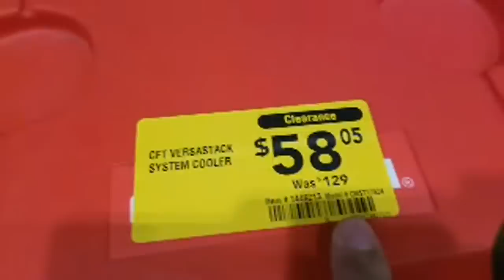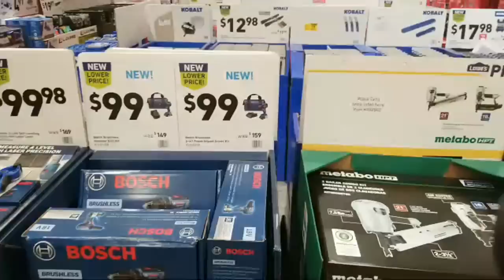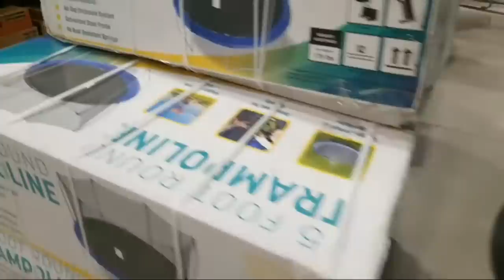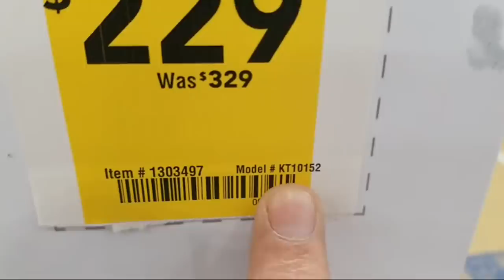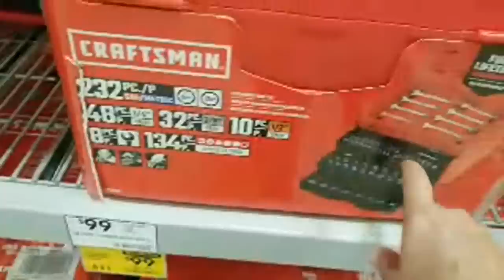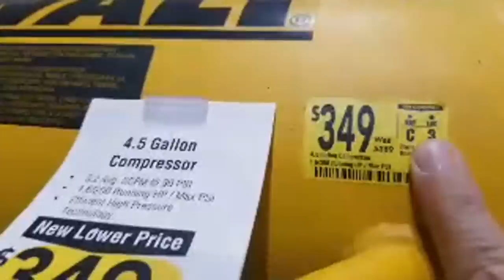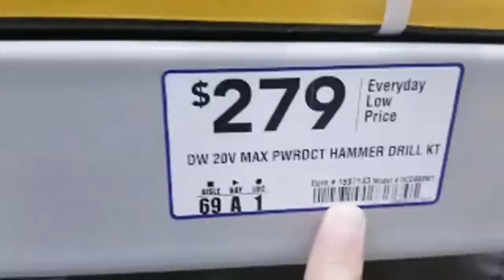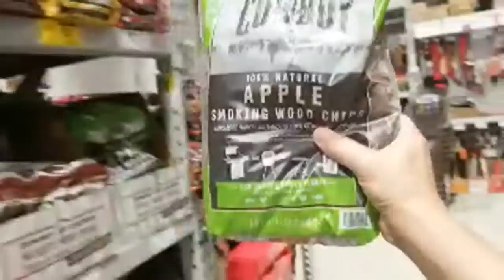Lowes New Black Friday Deals Dewalt, Metabo Price Games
For those of you having trouble finding the Metabo Table Saw tool deal at Lowe's, or if they are sold out or not doing it in your area, you can buy the Metbo table saw from Amazon for only $20 more and free shipping, Here we show you the Metabo tables saw as well as other Dewalt tool kits and Dewalt Buy One Get One tool deals for Lowes Black Friday sales 2020.

We appreciate you supporting our efforts to continue to bring you word class tool reviews, remodeling and repair videos, and shop with me videos looking for the best discount tool deals.